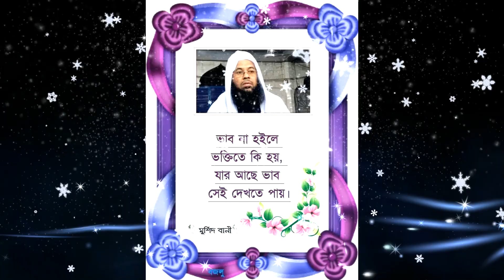আল্লাহু এই নামের কালাম কন্ঠে মধু মেখে কুহু কুহু-সুমধুর কন্ঠে নাতে রাসূল (সাঃ) পরিবেশন করেছেন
🖤 যুগশ্রেষ্ঠ আল্লাহর ওলি, মুজাদ্দিদ এ যমান, শাইখুল হাদিস, ফকীহ উল আযম, আলহাজ্ব হযরত মাওলানা আল্লামা ড. মুহাম্মাদ মনযুরুল ইসলাম ছিদ্দিকী ছাহিব (হাফিযাহুল্লাহ) 🌹শায়খ_তালিমে_ইসলাম, মানিকগঞ্জ🇧🇩
আল্লাহর পাগল, হুজুর (সঃ) খাঁটি এই ওয়ারিশ কর্তৃক আহ্বান করা হইয়াছে। আল্লাহ্‌ রাব্বুল ‘আলামীনকে চেনা ও জানার সঠিক পথের অনুসন্ধানের লক্ষ্যে দলমত, জাতি, ধর্ম নির্বিশেষে মহান স্রষ্টার সান্নিধ্য লাভে নবী প্রেমের 🌏বিশ্ব ইজতিমায় আপনারা সকলেই আমন্ত্রিত। বিশ্ব ইজতিমা, শরিয়ত এর বিশ্ব ইজতিমা, তরিক্বত এর বিশ্ব ইজতিমা, হাকিক্বত এর বিশ্ব ইজতিমা, ও মা"রিফাতের এর বিশ্ব ইজতিমা, এই বিশ্ব ইজতিমা, বিশ্ব মানবতার বিশ্ব ইজতিমা,এই বিশ্ব ইজতিমা, বিশ্ব আত্বোশুদ্বির বিশ্ব ইজতিমা, নবী প্রেমের বিশ্ব ইজতিমা, অলি প্রেমের বিশ্ব ইজতিমা, ধ্যান খেয়ালের বিশ্ব ইজতিমা, আত্ন শুদ্ধির বিশ্ব ইজতিমা, ধ্যানী সাধক এর বিশ্ব ইজতিমা, মুরিদ হওয়ার বিশ্ব ইজতিমা,
🖤তা‘লিমে ইসলাম, মানিকগঞ্জ🇧🇩
         💐স্থানঃ পটল বিল, সিদ্দিক নগর, মানিকগঞ্জ।
🤲🏻৭ জানুয়ারি সকালে আখেরী মোনাজাত।🤲🏻